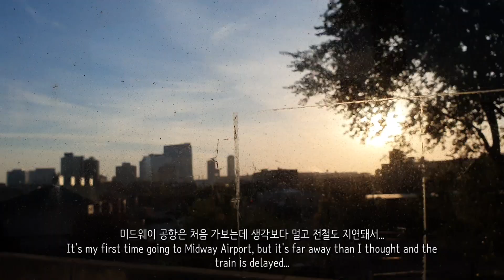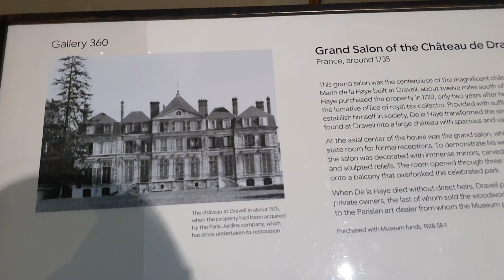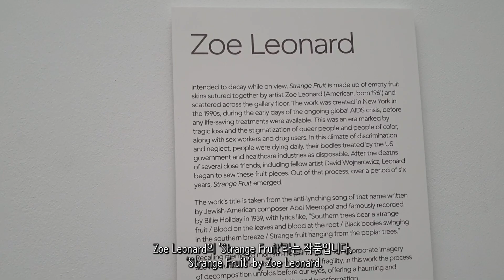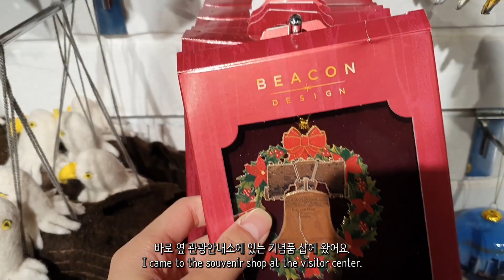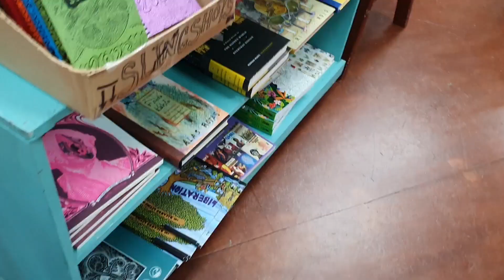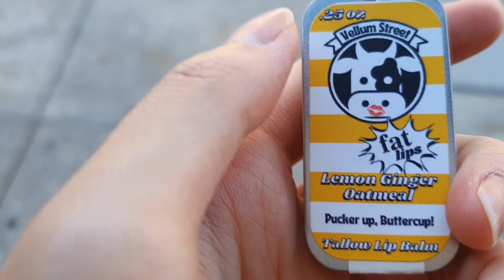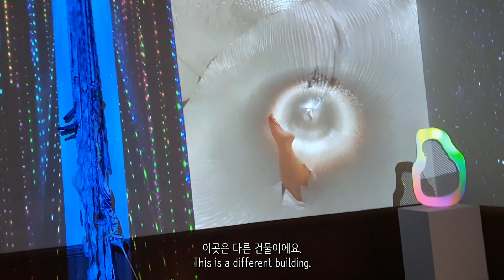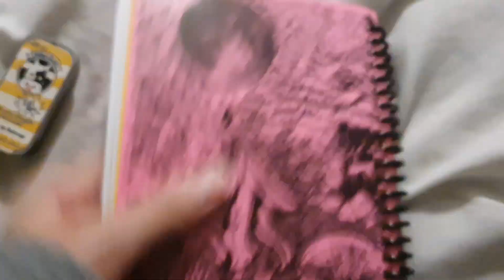eng)🇺🇸vlog: 나홀로 2박 3일 필라델피아 여행✈️(미술관/애플 호스텔/올드시티/자유의 종/독립기념관/매직가든/시청/PAFA/치즈스테이크) | 미국 대학생 어학연수 브이로그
eng)🇺🇸 vlog: Travel to Philadelphia alone ✈️ (Art Museum / Apple Hostel / Old City / Liberty Bell / Independence Hall / Magic Garden / City Hall / PAFA / Cheese Steak) | Vlog of American University Students

미국 시카고 어학연수